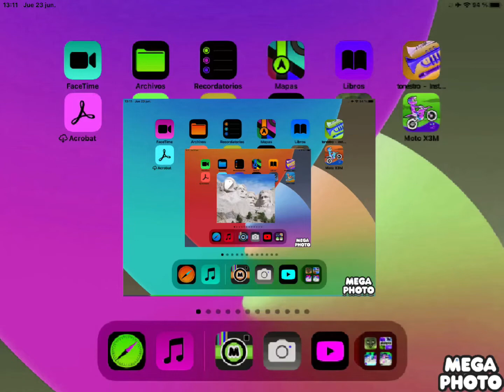Pixar Fox This 5 Compilation PowerDirector p